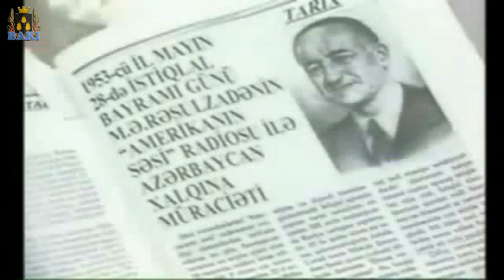Mammad Amin Rasulzade. Founder of Azerbaijan Democratic Republic 1918. Mammad Amin Rasulzade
Mammad Amin Rasulzade. Founder of Azerbaijan Democratic Republic 1918. Mammad Amin Rasulzade Mammad Amin Rasulzade. Founder of Azerbaijan Democratic Republic 1918. Mammad Amin Rasulzadeç Məmməd Əmin Rəsulzadə

Mammad Amin Rasulzade (Azerbaijani: Məmməd Əmin Rəsulzadə, Turkish: Mehmet Emin Resulzade,Persian: محمدامین رسول‌زاده‎; born in January 31, 1884, Novxanı, near Baku— died March 6, 1955, Ankara) was an Azerbaijani statesman, scholar, public figure and the first and only president of Democratic Republic of Azerbaijan (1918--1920). His expression "Bir kərə yüksələn bayraq, bir daha enməz!" ("The flag once raised will never fall!") has become the motto of the independence movement in Azerbaijan in the 20th century.

Mammad Amin Rasulzade received his education at the Russian-Muslim Secondary School and then at the Technical College in Baku. In his years of study he created "Muslim Youth Organisation Musavat", first secret organisation in Azerbaijan's contemporary history, and beginning from 1903 Rasulzade began writing articles in various opposition newspapers and magazines. At that time, his anti-monarchist platform and his demands for the national autonomy of Azerbaijan, aligned him with Social Democrats and future Communists.

In 1904 he founded the first Muslim social-democrat organisation "Hummet" and became editor-in-chief of its newspapers, "Takamul"(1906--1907) and "Yoldash"(1907). Rasulzade also published many articles in non-partisan newspapers such as "Hayat", "Irshad" and also "Fuyuzat" journal. His dramatic play entitled "The Lights in the Darkness" was staged in Baku in 1908.

In 1909, under the persecution from Tsarist authorities, Rasulzade fled Baku to participate in the Constitutional Revolution of 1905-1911. While in Iran, Rasulzade edited Iran-e Azad newspaper, became one of the founders of Democratic Party of Iran and began publishing its newspaper Iran-e Now which means "New Iran" and which has been described as "the greatest, most important and best known of the Persian newspapers, and the first to appear in the large size usual in Europe". In 1911, Rasulzade also published his book "Saadet-e bashar" ("Happiness of Mankind") in defence of the revolution.

After Russian troops entered Iran in 1911 and, in cooperation with British, assisted Qajar Court to put an end to Iranian Constitutional Revolution, Rasulzade fled to Istanbul, then capital of Ottoman Empire. Here, in the wake of Young Turk Revolution, Rasulzade founded a journal called Türk yurdu (The Land of Turks), in which he published his famous article "İran Türkleri" ("The Iranian Turks").

After the Amnesty Act of 1913, dedicated to the 300th anniversary of the Romanov dynasty, Rasulzade returned to Baku, left the Hummet party he was previously member of, and joined the then secret Musavat (Equality) party in 1913, established in 1911.

In 1915 he started to publish party's newspaper "Açıq Söz" (Open word) which lasted till 1918. When February Revolution happened, Musavat together with other secret political parties in Russian Empire quickly legalized and became a leading party of Caucasian Muslims after it merged with Party of Turkic Federalists headed by Nasib Yusifbeyli.

October revolution in 1917 lead to secession of Transcaucasia from Russia and Rasulzade became head of Muslim faction in the Seym, parliament of Transcaucasian Federation. After the dissolution of the Transcaucasian Federation Muslim faction re-organized into Azerbaijani National Council, whose head Rasulzade was unanimously elected in May 1918.

On May 28, 1918, the Azerbaijani National Council, headed by Rasulzade, declared an independent Azerbaijan Republic.

Rasulzade also initiated the establishment of Baku State University together with Rashid Khan Gaplanov, minister of education with the funding of oil baron Haji Zeynalabdin Taghiyev in 1919. Rasulzade taught Ottoman literature at the University.